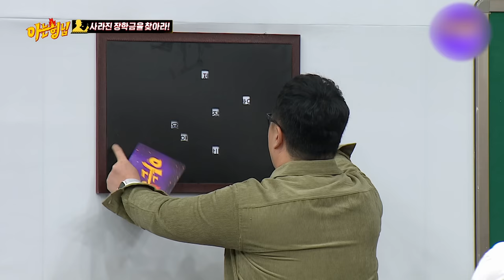The cutest duck in the world🐣 Yena compilation!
Our cocky king who's so entertaining.
YENA from tokyo's jang...janghang high...

JTBC 211218 broadcast and so on